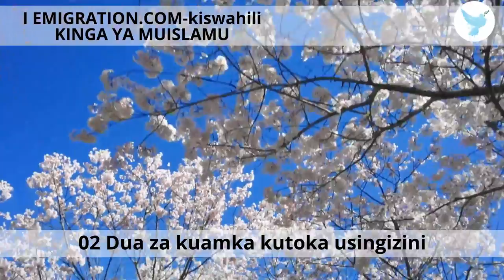02 Dua za kuamka kutoka usingizini